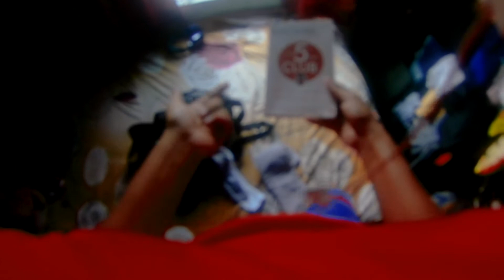Morning routines makes a better life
Welcome to this early morning vlog where I show you the new morning routine I've adapted to, and how I'm trying to a better version of myself every day.